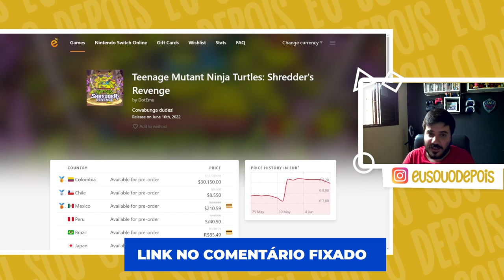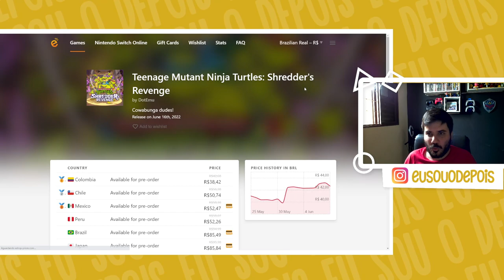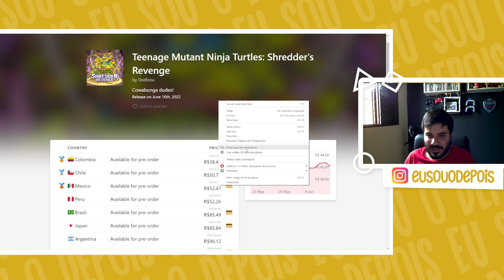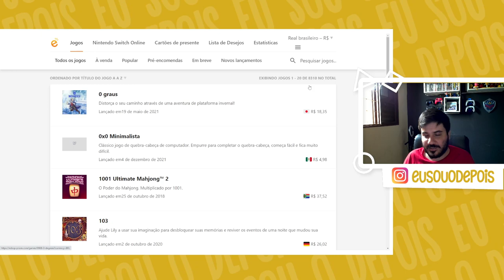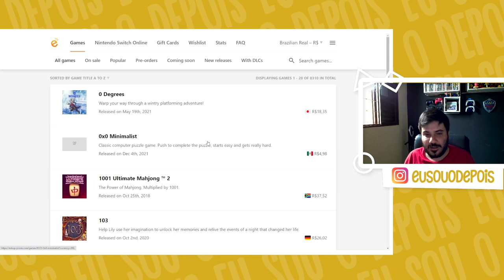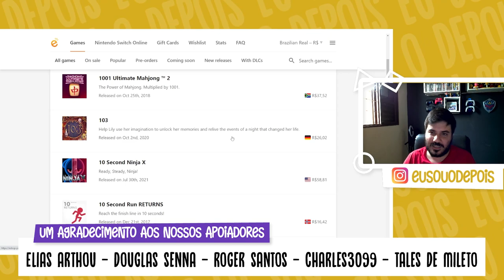ECONOMIZANDO NA COMPRA DE JOGOS DE NINTENDO SWITCH